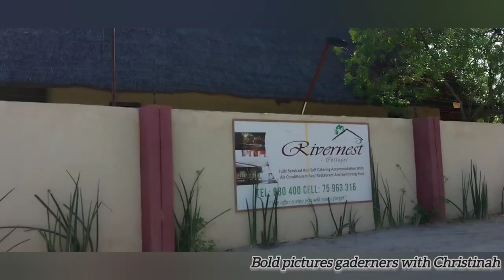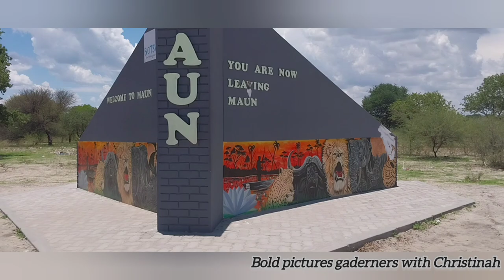Travel Vlog:Family Vacation||Exquisite visit Experience to Maun ( Ngamiland/ North west|Motsana cafe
Good day my beautiful friends & family ,allow us to share the beauty of  Maun Botswana ,the Flora & Fauna of the land.

On the 17th of Dec we took a family vacation journey with one of our family friends ( The 2 families: The Tlogelang's & Ntema's ) along with our beautiful kids.

The journey began from Gaborone using the Gantsi Enroute to Maun which was our final destination. It was a long drive miles accompanied by exploring, food ,nearby stops ,music and also learning about other other cultures far away from the city .

Let me not spoil the adventure, run to watch the video for more entertainment. stick around relax and enjoy

For partnership /collaboration & gifts
Broadhurst
Gaborone
Botswana 🇧🇼

Thank you once again for visiting my channel.

yours Christinah.